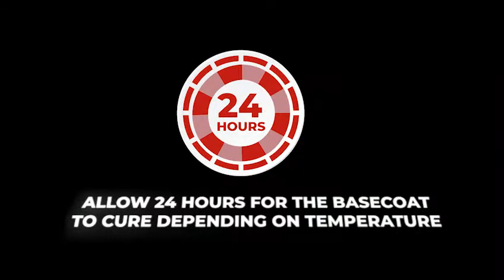Elasto- Kote Application Video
Elasto-Kote is an SEB / SEBS thermoplastic waterproofing system. It is designed specifically for application onto flat and pitched industrial roofs.

With a built-in Rust Inhibitor and FM approved, Elasto-Kote offers an exceptionally high performing waterproofing elastomeric system, (also compatible with spray foam insultation). It has up to 85% solar reflective system with 650% elongation.

Our product is a single component, self-priming, SEBS, elastomeric, thermoplastic. It is applied in 2 coats and comes with guarantees up to 20 years.